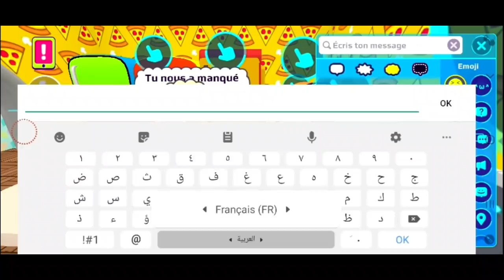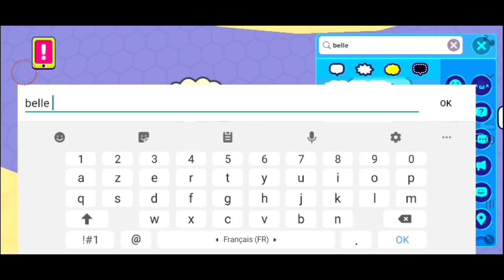قضيت يوم عطلتي مع حيواني كيكو😱استمتعنا بس...؟؟!😭PK XD playing with kiko